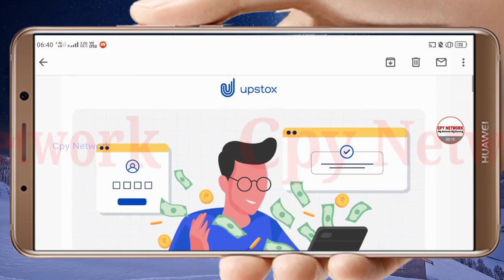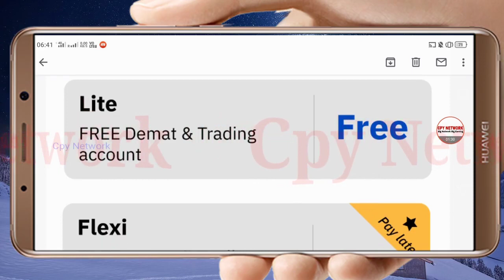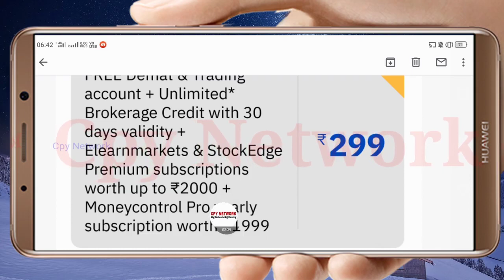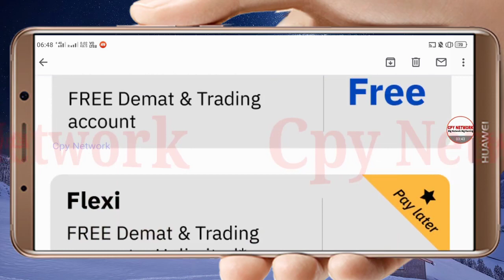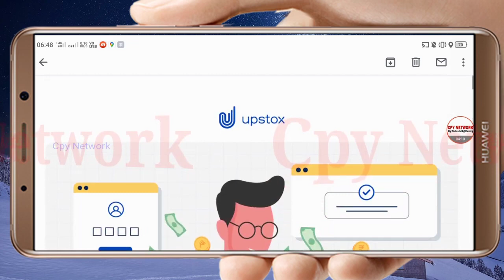DeMate Account Opening offers. 16th - 30th december 2020. earn money online job Part time job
DeMate Account Opening offers. 16th - 30th September 2020.
CpyNetwork UpsTox Offer UpsTox DeMate Account Opening offers. 16th - 30th September

how does upstox earn money
upstox payin
how to earn money from upstox
how upstox earn money
how to earn money in upstox
how to earn money on upstox
upstox pay  uppstox Earning Onlne
make Money Online
just click
earn money
online job best
Part Time Job online
click And Earn Job
 A/c Opening

Zero* AMC Lifetime, Start Trading in Share Market with India's Leading Broking House. 100% Paperless Demat A/c. Live Market Updates. MO Investor App. Call & Trade Assistance.

 - npm search

Description. Library for node js to trade with Upstox APIs. Keywords. Upstox · Share · market · trading · UpstoxAPI. Publisher. avatar. upstox.